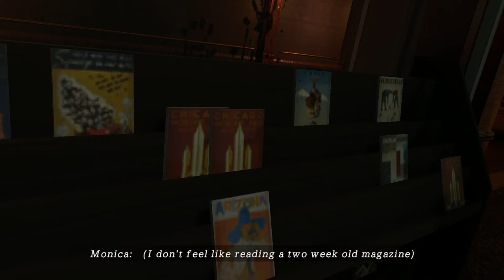GFLPlays:「NightCry」#1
Welcome to GFLProduction Youtube Channel!
Game: NightCry
Platform: PC/Steam
Game Description:

NightCry (previously known as Project Scissors) is a survival horror game and Clock Tower spiritual successor developed by Nude to celebrate the 20th anniversary of Clock Tower: The First Fear.

NightCry is directed by series original Hifumi Kono who had complete control over the first two Clock Tower installments. Masahiro Ito (Silent Hill art and monster director) designed Scissorwalker. Takashi Shimizu directed a live-action teaser trailer for the game.